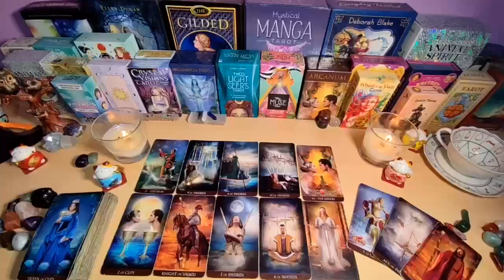SCORPIO, A TSUNAMI IS COMING INTO YOUR LIFE 🌊 CONGRATULATIONS FOR THIS😱 SEPTEMBER 2024 TAROT READING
Scorpio Love
Scorpio 2024
Scorpio today
Scorpio SEPTEMBER
Scorpio 2024